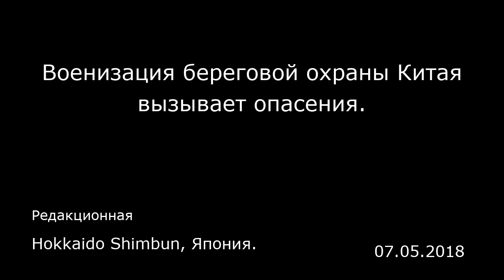Военизация береговой охраны Китая вызывает опасения. Hokkaido Shimbun, Япония.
Военизация береговой охраны Китая вызывает опасения.
Hokkaido Shimbun, Япония.
Редакционная
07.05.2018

В этом месяце береговая охрана Китая, аналогичная японскому Управлению безопасности на море, вошла в состав военизированной полиции, находящейся под крылом Центрального военного совета.  Это произошло в рамках реорганизации, необходимой для того, чтобы обеспечить Коммунистической партии единое управление государством. Точная причина введения береговой охраны в состав Центрального военного совета, являющегося высшим военным органом, неизвестна.  Вчера три корабля береговой охраны Китая впервые после реорганизации вторглись в территориальные воды архипелага Сэнкаку, входящего в состав префектуры Окинава.   В Китае происходит постепенное слияние военных и полицейских сил. Если береговая охрана начнет принимать участие в военных операциях, это приведет к повышению напряжения вблизи Сэнкаку и в Южно-Китайском море.     В преддверии обмена визитами глав Японии и Китая отношения между странами улучшаются. Китай должен приложить усилия к тому, чтобы развеять все опасения. Япония также должна требовать от Китая убедительных объяснений.  Ранее береговая охрана была в составе Государственного океанологического управления Китая. Когда суда китайской береговой охраны приближались к территориальным водам Японии, на это реагировало японское Управление безопасности на море.  Министр обороны Японии Ицунори Онодэра (Itsunori Onodera) подчеркнул, что Япония продолжит хладнокровно реагировать на эти действия, наблюдая за развитием ситуации. Скорее всего на данном этапе необходимо тщательно проан...